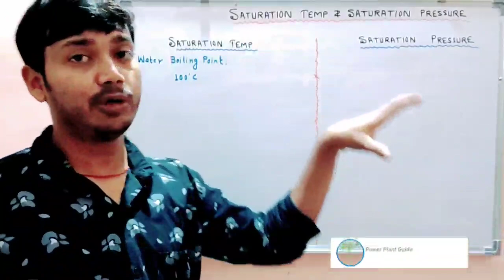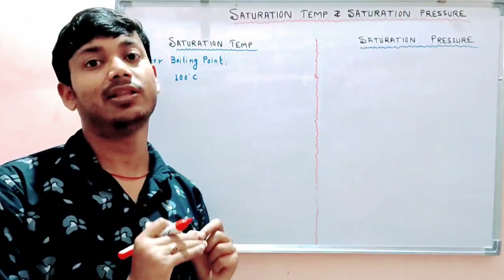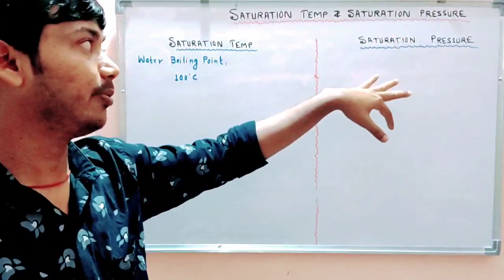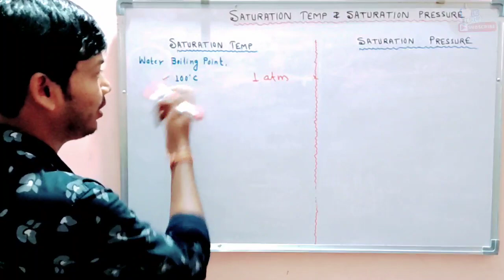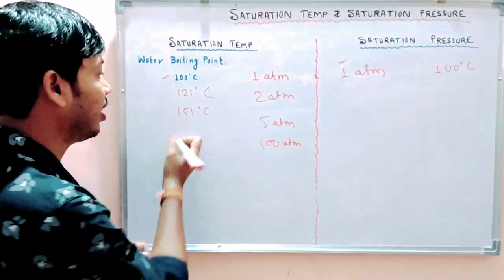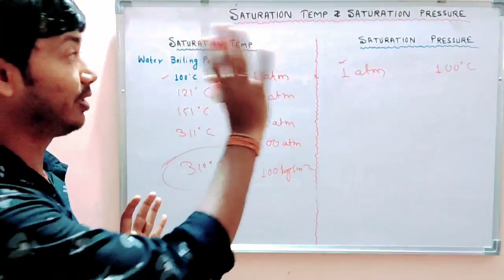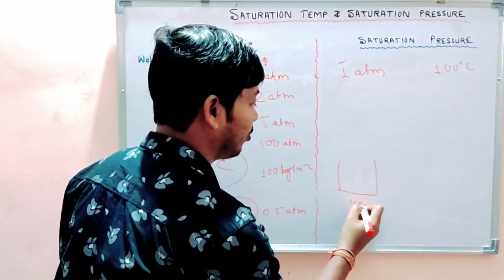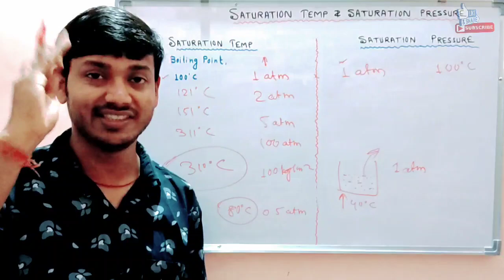Saturation Temparature & Saturation Pressure || Why Water is not boil in Economiser of Boiler?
About Video
This video is informative of engineering student, power plant engineer & staff,knowledge purpose and also for technical, Boiler Attendant Exam(1st & 2nd class), BOE exam & Interview.